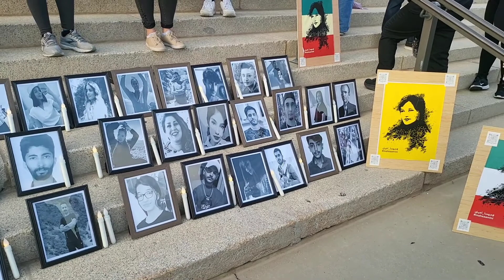اجرای قطعه مرغ سحر ، مهسا امینی ، اول اکتبر ، سالت لیک سیتی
اجرای قطعه مرغ سحر برای حمایت از مردم ایران، اول اکتبر